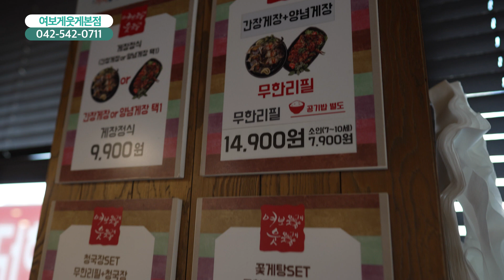[함께가게CF] 대전 서구 여보게웃게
상호 : 여보게웃게
주소 : 대전광역시 서구 도안동로 31번길 19 4